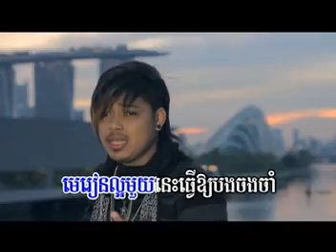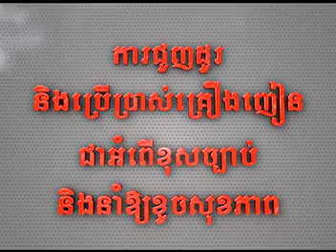M VCD Vol 51 - Khoch Chit Lerk Nis Cheu Jeang Bat Borng Sneha Teat - Kuma